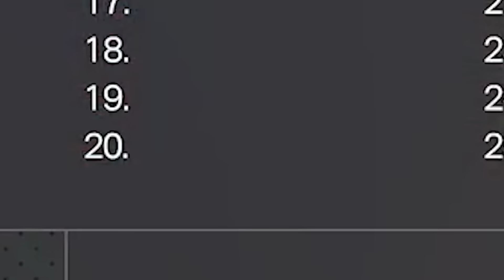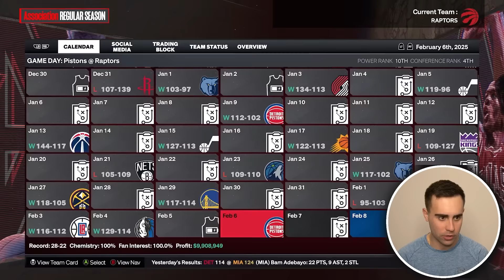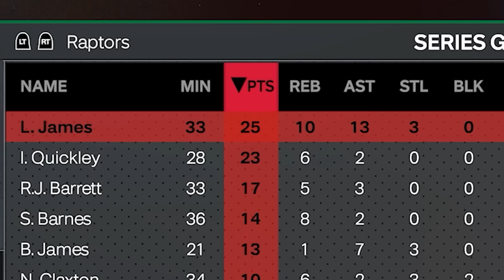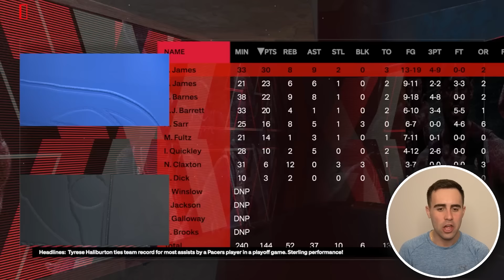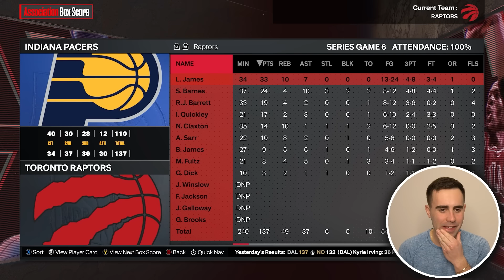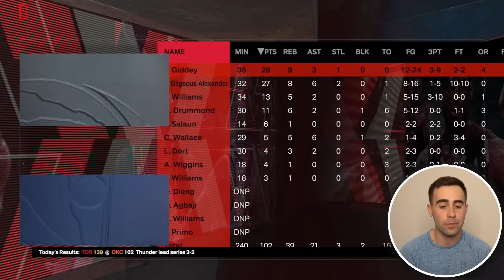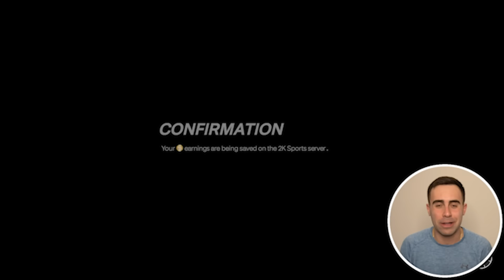Drafting Bronny & Signing LeBron James Rebuild